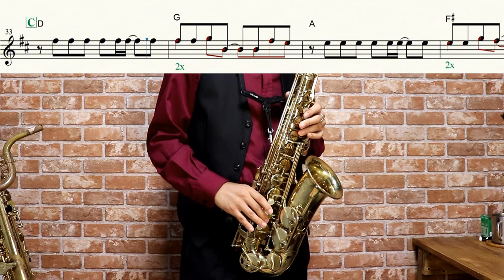【ポケットモンスター ダイヤモンド&パール】Together【楽譜】Pokemon Diamond & Pearl | あきよしふみえ サックスで吹いてみた Saxophone Cover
(生音風カラオケ屋様)